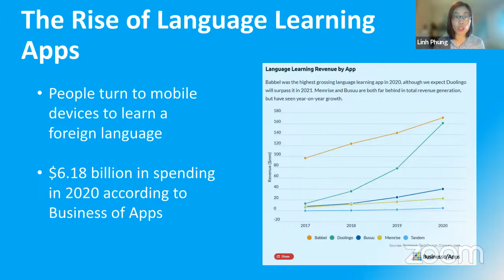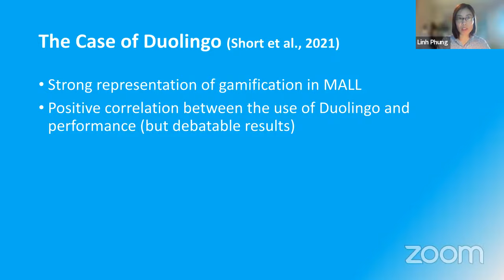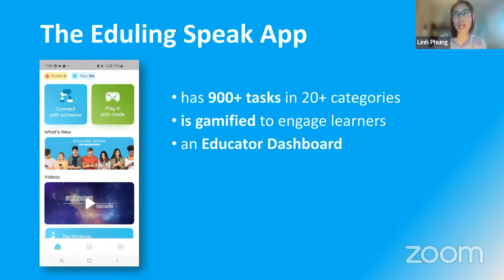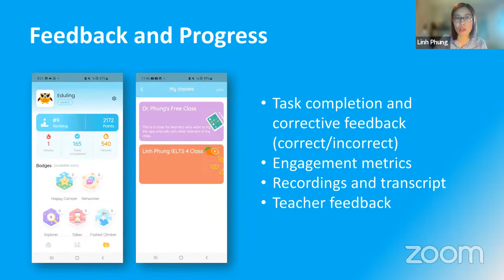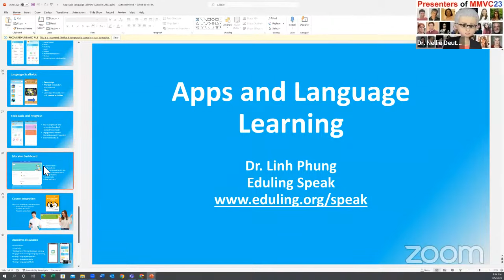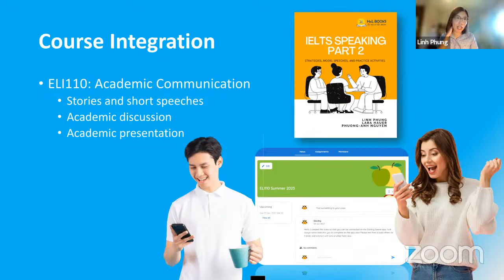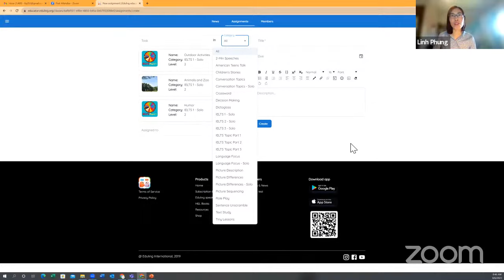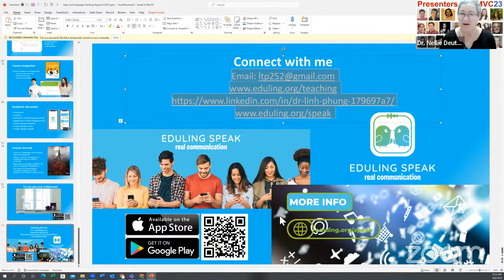Apps and Language Learning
Dr. Linh Phung discusses Mobile Assisted Language Learning: Review and Reflection
This presentation will review research, benefits, and challenges of MALL and reflect on a recent incorporation of a mobile app in a language class.

The 12th annual MMVC23 will take place from August 4-6, 2023. The purpose of the conference is for educators to engage in learning best practices and challenges involved in teaching and learning face-to-face and online (blended and fully online learning) using Moodle and other technologies. The theme of MMVC23 is teaching and learning with emerging technologies.

August 4-6 to get access to the live sessions, content before and after the conference, your badges and final certificate for reflecting and presenting.